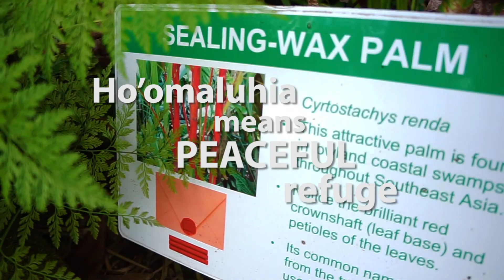Ho'omaluhia Botanical Garden, Papaikou, Hawaii